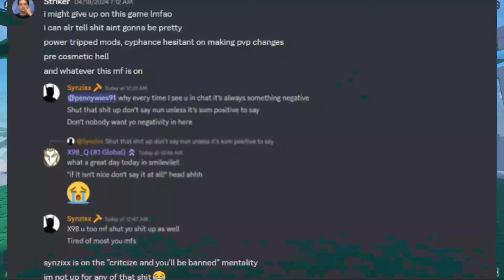I quit Blademasters, Here's why.. - Game Review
Intro - 0:00
Power Tripped Mods - 0:40
No Room for criticism - 0:41
Cyphance playing it safe - 0:50
Outro - 1:30